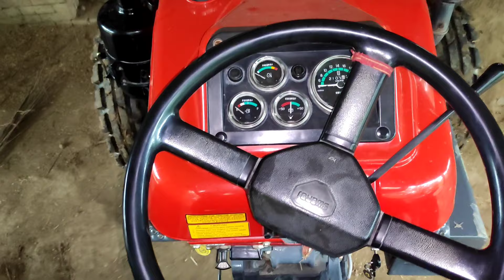ट्रैक्टर में DRAFT और POSITION लीवर कैसे काम करते हैं ll how to tractor hydraulic lever setting🚜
tractor
swaraj 855
tractor nagar setting
1035 R
kartar tractor
tektar kaise chalaye
tractor cultivator kaise chalaye
tractor hydraulic system
tractor hydraulic system working
tractor junction
tractor ka
tractor se gehun kaatne ki machine